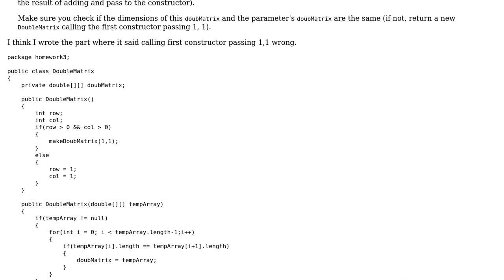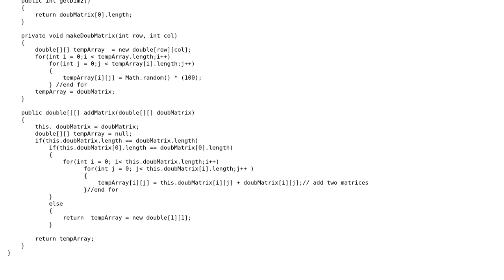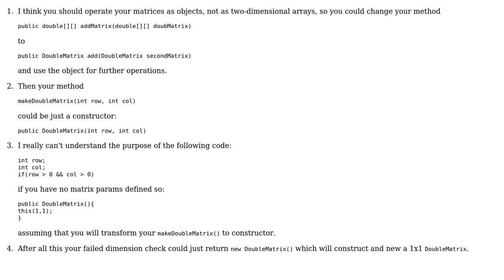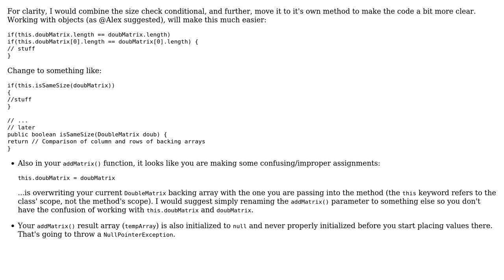addMatrix() method (2 Solutions!!)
addMatrix() method

With thanks & praise to God, and with thanks to the many people who have made this project possible! | Content (except music & images) licensed under CC BY-SA | Music | Images & others | With thanks to user Khoa Vo user Jamal user Eric P. user Alex Stybaev and the Stack Exchange Network Trademarks are property of their respective owners. You are responsible for your own actions.